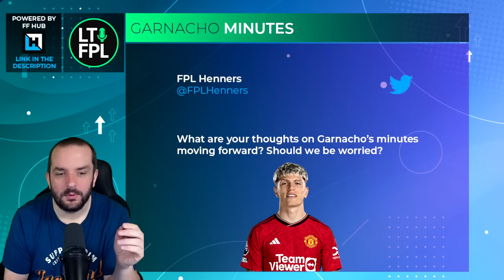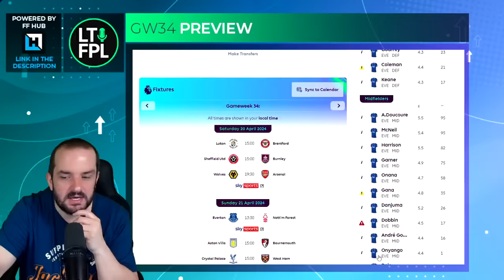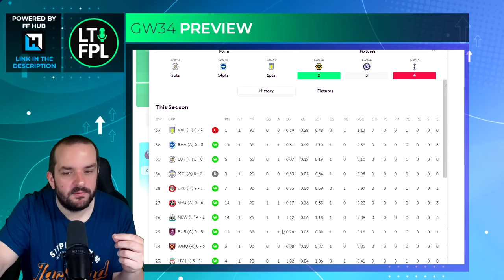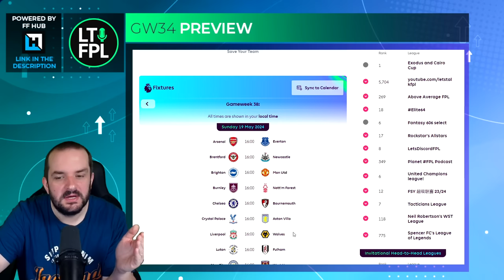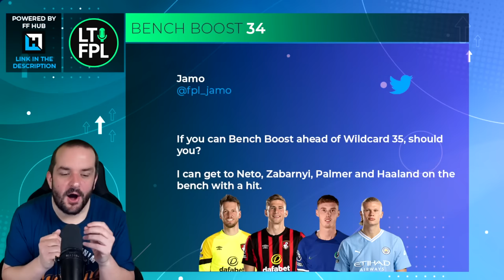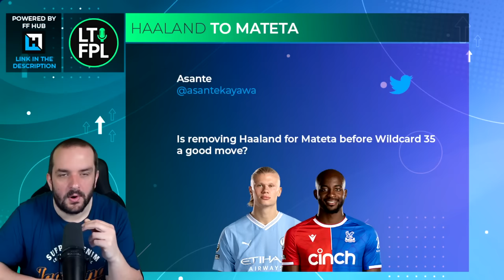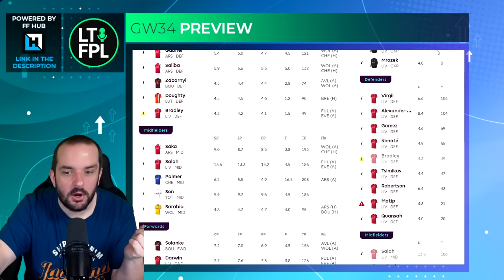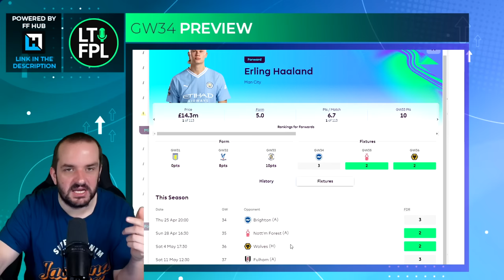FPL GAMEWEEK 34 PREVIEW | FANTASY PREMIER LEAGUE 2023/24 TIPS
In this video I preview FPL Gameweek 34. My thoughts and opinions on the latest news and info, as well as answering your questions.
Join the Let's Talk FPL League:

Previous FPL Finishes:

2022/24 - 35,711
2021/22 - 9,975
2020/21 - 1,294
2019/20 - 162,555
2018/19 - 12,731
2017/18 - 21,436
2016/17 - 4,935
2015/16 - 92,554
2014/15 - 8,492
2013/14 - 104,345
2012/13 - 15,557
2011/12 - 10,463
2010/11 - 20,698

00:00 Intro
00:17 Garnacho minutes
03:35 GW34 punts
08:36 Single Gameweek players on FH34
08:58 Havertz vs Díaz
12:32 Bench Boosting BEFORE Wildcarding
17:37 Saving Free Hit
20:00 Haaland to Mateta
22:45 Salah vs Haaland Triple Captain